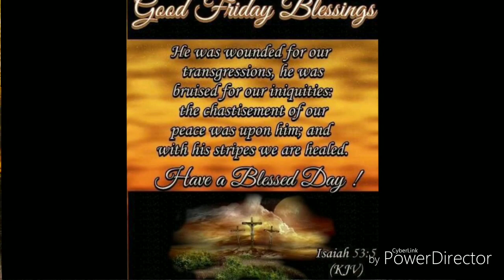Good Friday Whatsapp Status ../Happy Easter